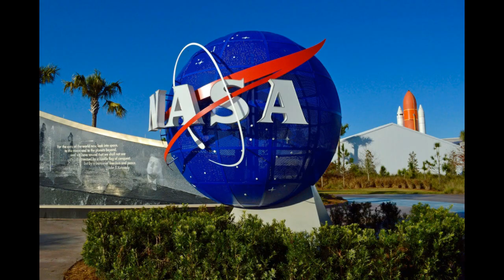వామ్మో.! భూమికి అతి చేరువగా కోట్ల మంది ప్రాణాలు తీసే గ్రహశకలం వణికిపోతున్న శస్త్రవేత్తలు Latest News